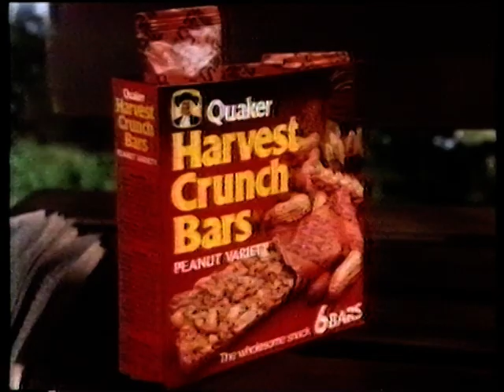Central Adverts 1982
Adverts Break from OTT 30th Jan 1982.
Quaker Harvest Crunch Bars Advert 1982
Lady Catterleys Lover Cinema Trailer 1982
Contact 400 Advert 1982
Thomas Cook Holidays Advert 1982